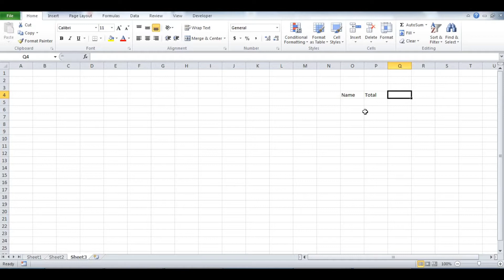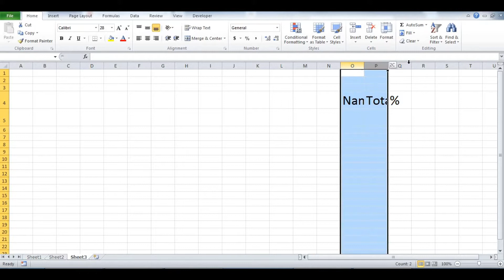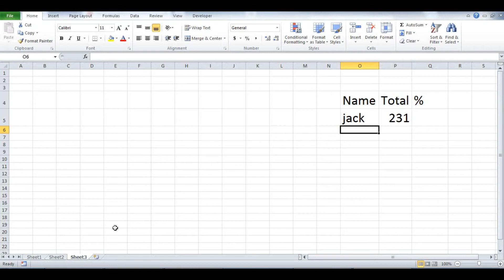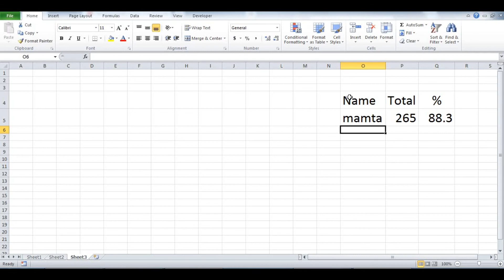Dusri Sheet Se Vlookup Kase Lagaye | दूसरी शीट से वीलुकप कैसे लगायें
kisi dusri sheet se current sheet per OUTPUT ke leye ye tarika use kare

Excel mai Vlookup Kase Lagaye | Vlookup Formula Copy Kase Kare | एक्सेल फाइल में Vlookup कैसे लगाये

Excel File Ka Password Kase Hataye | एक्सेल फाइल का पासवर्ड कैसे हटाए बिना सॉफ्टवेयर यूज़ करे

Macros in MS Word | मैक्रोज़ इन वर्ड | Word Mai Macros Kase Banaye, Kase Edit Kare, Kase Delete Kare